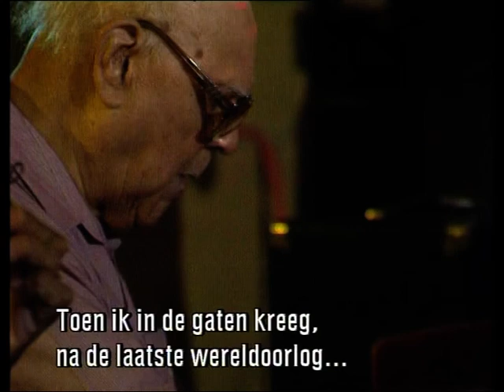Edgar Palm (1905-1992) in Dutch TV documentary about music from Curaçao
This is a short summary of a larger documentary about the Curaçao pianist and composer Edgar Palm (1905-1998). For decades Edgar Palm has been a central figure in the musical life in Curaçao. In 1950 musical group “Edgar Palm & Trio” was formed. This group has recorded 37 singles, eight LPs and one CD with classical Antillean dance music.  As a composer, Edgar Palm wrote numerous compositions including typical Curaçaon waltzes, danzas, mazurkas and tumbas and the music for four Antillean ballets that were performed with enormous success in the former “Roxy theatre” in Punda.
For all his music contributions Edgar Palm received several awards and decorations: the Cola Debrot award, Knight in the order of Oranje Nassau, the Orden Francisco de Miranda tercera clase from Venezuela, Officer in the order of Oranje Nassau (by promotion), the Orden Francisco de Miranda primera clase from Venezuela (by promotion) and the Silver Anjer from the Prins Bernhard Cultuurfonds in The Netherlands.
The larger documentary was broadcasted by the NOS in 1992 on Dutch TV. The documentary was produced by Mike Roland productions, Ray Kril (camera) and Theo Raben (sound & editing).